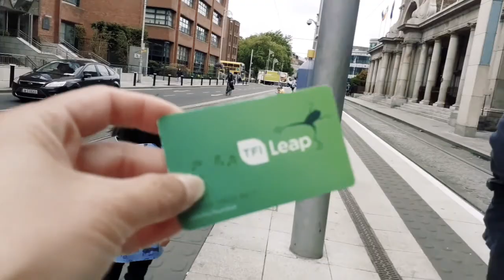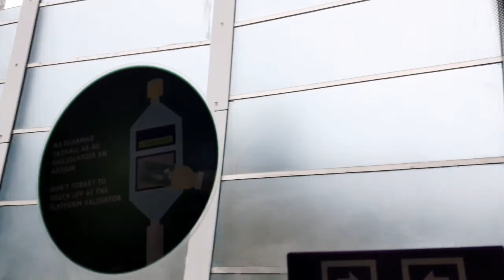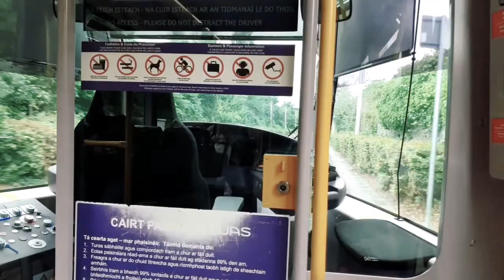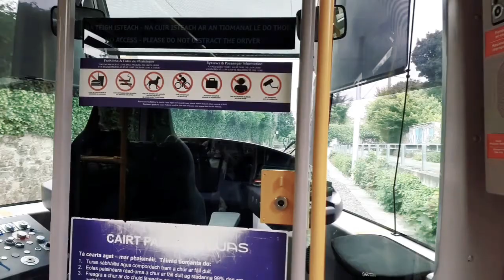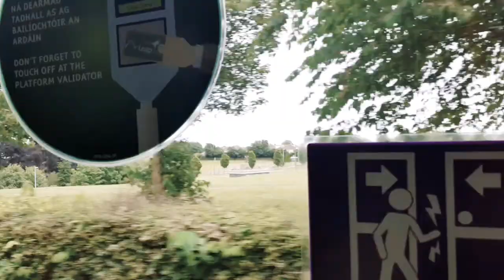SUMAYAW SILA HABANG NAG LALAKAD